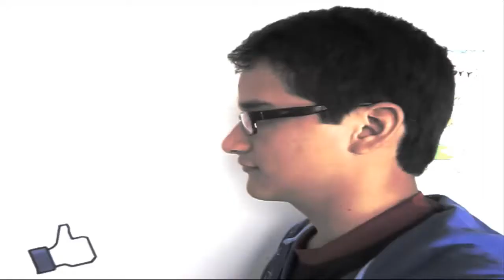Vídeo V-log anti-diario| #29